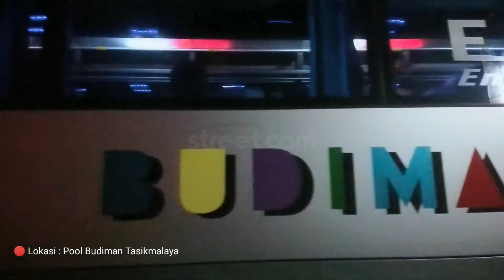Pantauan Situasi Arus Balik Lebaran di Pool Budiman Tasikmalaya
Lebaran telah berlalu, Dan tiba saatnya para pemudik untuk kembali beraktifitas seperti biasa.
Inilah detik-detik para pemudik kembali ke perantauan masing-masing.